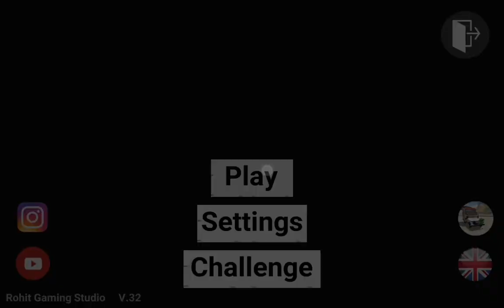Indian bike 3d 1st game play